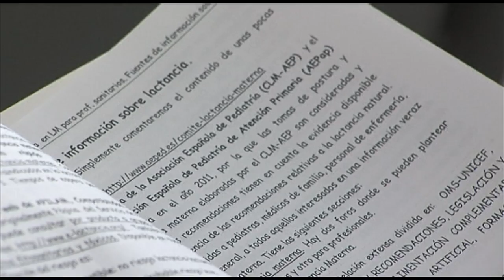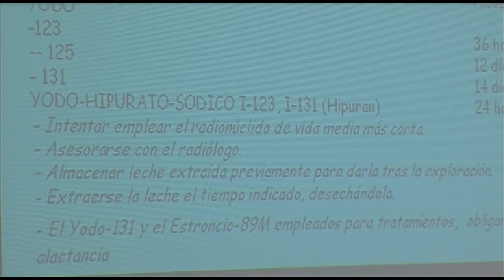Curso de Formación Lactancia Materna | Cecova TV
El Centro de Salud de Moncada (Valencia) ha celebrado un curso de formación básica en lactancia materna para profesionales sanitarios. Unas 50 personas han participado durante las tres jornadas que ha durado. Estos cursos forman parte de las exigencias que UNICEF plantea a aquellos centros que quieren recibir su reconocimiento como centros IHAN (Iniciativa para la Humanización de la Asistencai al nacimiento y la Lactancia)